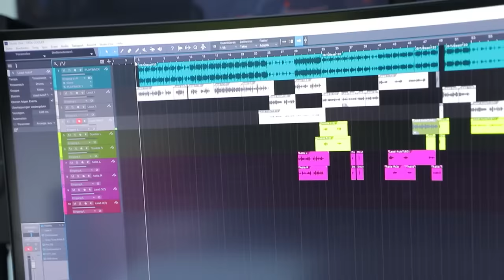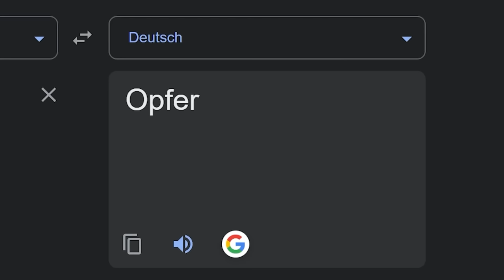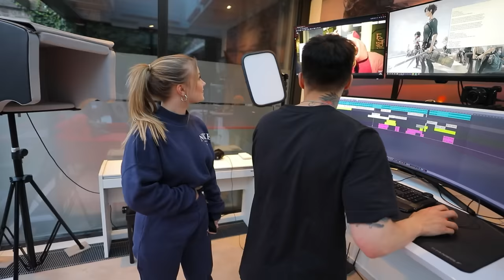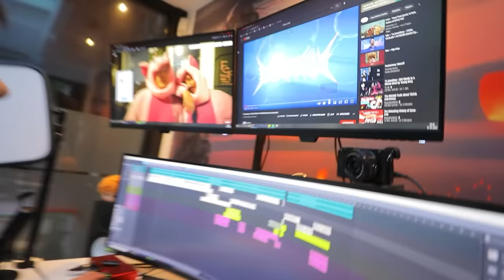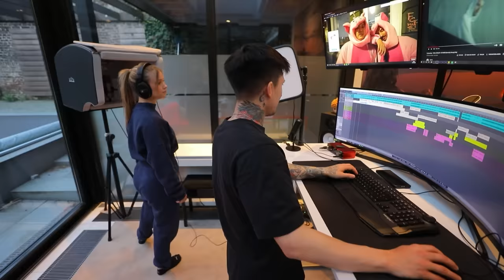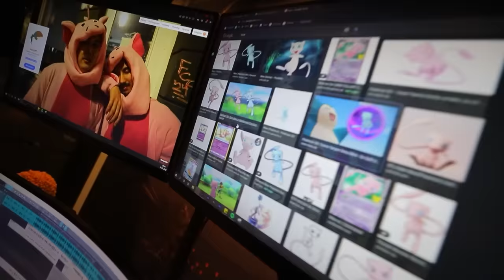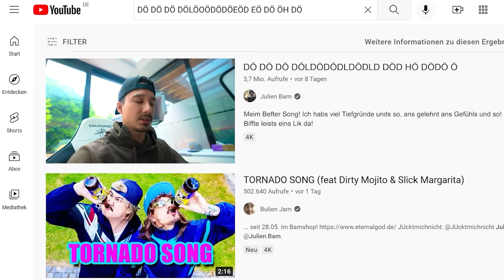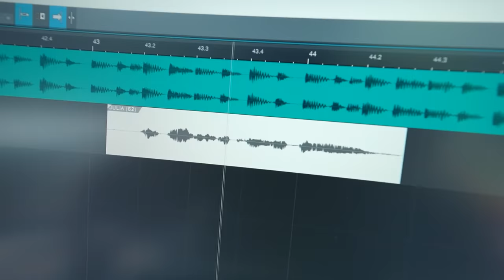Julia Beautx wird zu Julia BadX! Vollversion incoming?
Heute wird Julia zu Taddl aka TJ_beastboy.

🔴 Gönnt euch auch gerne nochmal das neue Video "Der letzte Song aus der Bohne (Akt 1)

🔴 Julia Beautx findet ihr hier: @JuliaBeautx

*Werbekennzeichnung